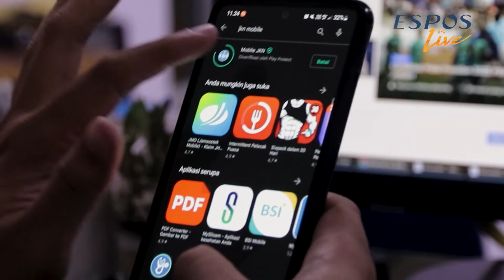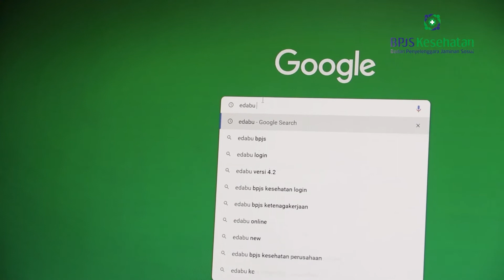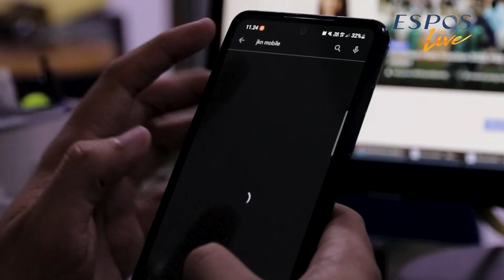Bayar Tunggakan BPJS Ternyata Bisa Diangsur, Bisa Akses Lewat Smartphone Juga | Solo Corner Podcast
Espos Live mengulik digitalisasi layanan BPJS Kesehatan melalui mobile JKN dan

Seperti diketahii, BPJS Kesehatan membuat terobosan dengan program REHAB atau Pembayaran Iuran Bertahab.

Program ini diharapkan mampu memberikan keringanan dan kemudahan bagi peserta yang memiliki tunggakan iuran. Kemudahan ini semakin terasa praktis dengan aplikasi Mobile JKN.

Simak obrolan lengkap Jurnalis Solopos Media Group, Sri Sumi Handayani bersama Kepala Cabang BPJS Kesehatan Boyolali, Maya Susanti dan Manajer HRD PT Eco Smart Garmen Indonesia, Imam Bakhri.